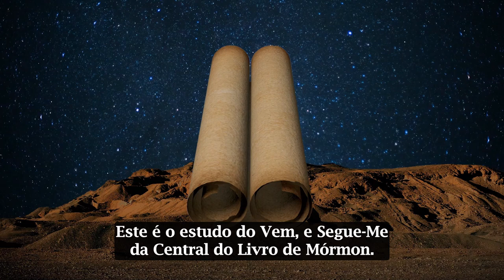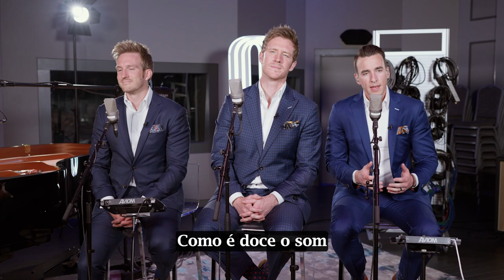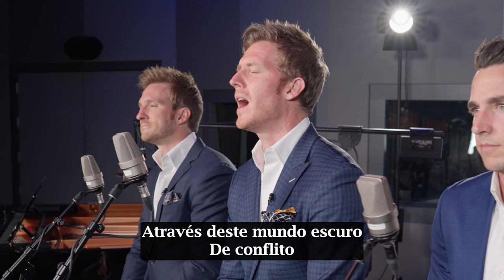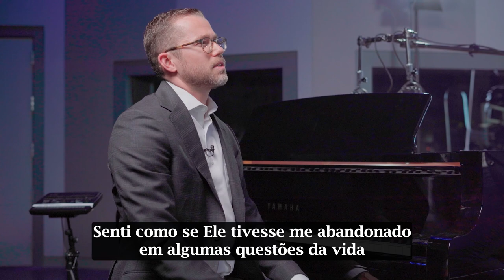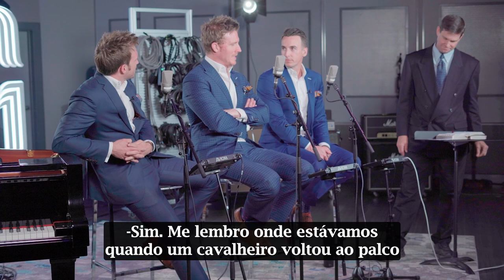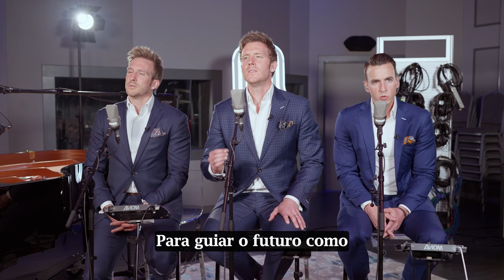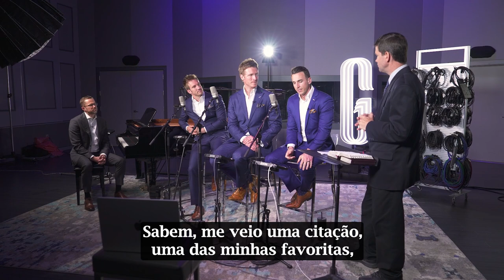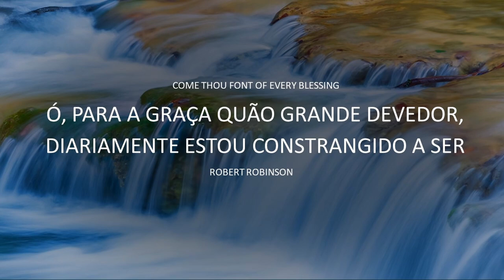Estudo do Vem, e Segue-Me com Gentri | Salmos 49-86 | 15 a 21 de Agosto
Agradecimento especial ao Gentri (Brad Robins, Casey Elliott, Bradley Quinn Lever e Stephen Nelson.

Junte-se a Taylor e Tyler enquanto visitam o Gentri (The Gentlemen Trio) em seu estúdio de gravação em Salt Lake City. Este é um episódio imperdível, com cinco lindas canções: Amazing Grace, Guide Me To Thee, Believe, Be Still My Soul, e Come Thou Fount of Every Blessing . São lindas canções de louvor enquanto mergulhamos nos Salmos do Velho Testamento.

Versão em português com tradução e legendas por Bianca Martins, Marcelo Blatislav e Sheila Leão. Revisão idiomática por Lilian Oliveira, Nahima Bogado e Tahenee Bogado. Revisão geral de Heron Polatti.